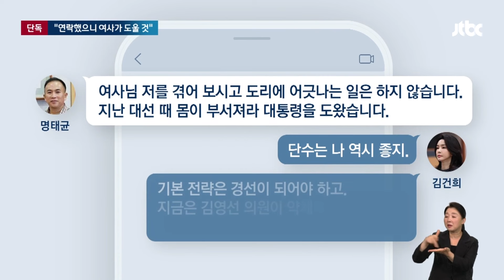[단독] 명태균, 22대 총선 앞두고 "연락했으니 여사가 도와줄 것" / JTBC 뉴스룸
2022년 재보궐 선거 이후, 올 4월 치러진 총선을 앞두고 이뤄진 녹취도 저희가 새롭게 확보했습니다.

김영선 전 의원이 공천받기 어려워지자, 명태균 씨가 "내가 여사한테 연락했다", "구구절절하게 문자로 보냈다", "여사가 도와줄 거다" 이렇게 말하는데 계속해서 박사라 기자의 단독 보도입니다.